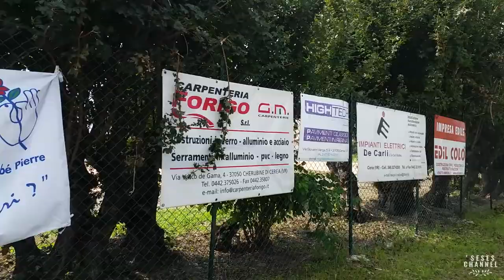WorkCamp'14 Emmaus Aselogna Italy | Volunteering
In 2014 we had a chance to visit Italy with a mission to help to build a community of Emmaus in Aselogna.
More details about our Adventure will be soon. :)